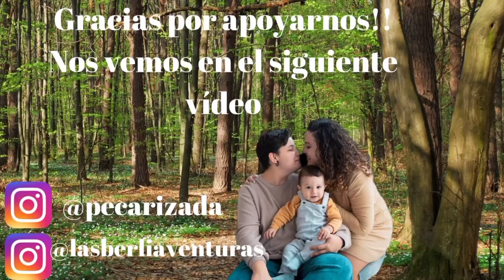🎄FERIA DE NAVIDAD CON LOS ATOMITOS⚛vlogmas2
nos vamos de feria navideña con amigos y celebramos una vez más el cumpleaños  de Brais.